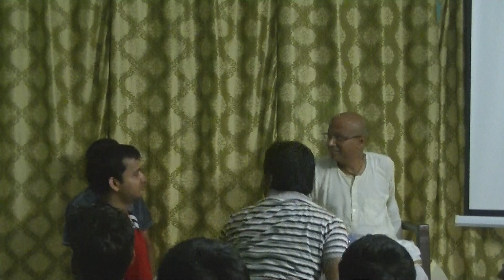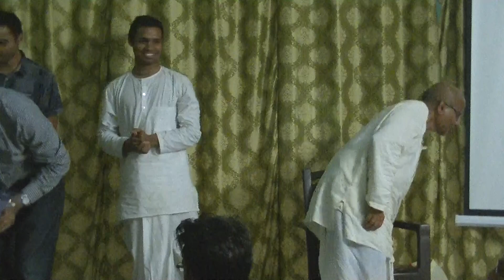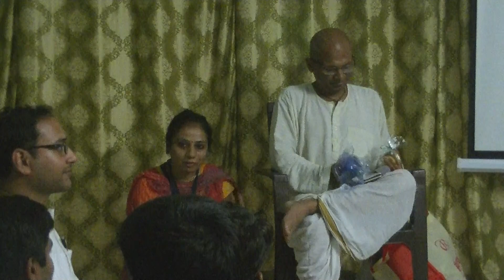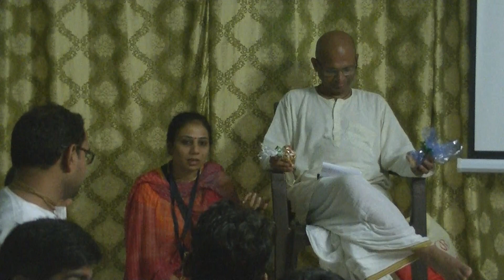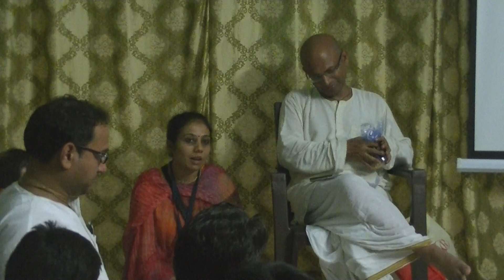Experiences shared by our Alumni || Part 4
Like every year Bhaktivedanta Club celebrated its Annual Meet where our alumni come and bless us with their association.
The two day session (31st March & 1st April, 2018) was blessed with various presentations and seminars followed by heart touching realizations shared by our alumni which brought tears to everyone, even Sir.
It was an overwhelming experience for the current members of the club as well who met their alma mater after such a long time.
May Krishna bless us with such occasions every year.
Hare Krishna
In the service of Krishna
BhaktiVedanta Club IIT Kanpur